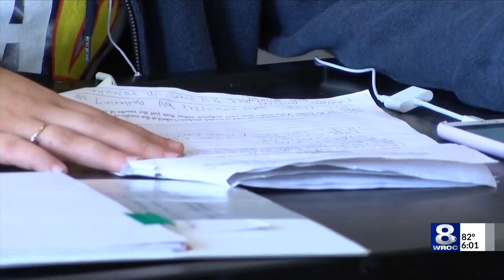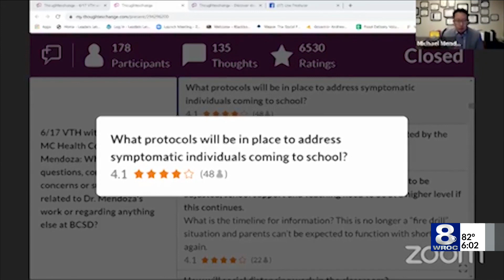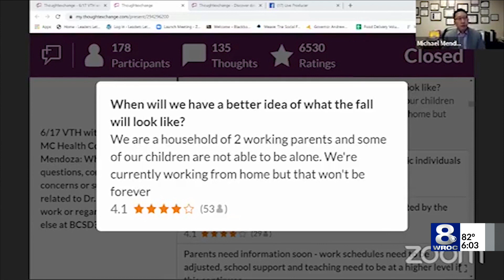Dr. Mendoza: Reopening schools isn't 'one size fits all'